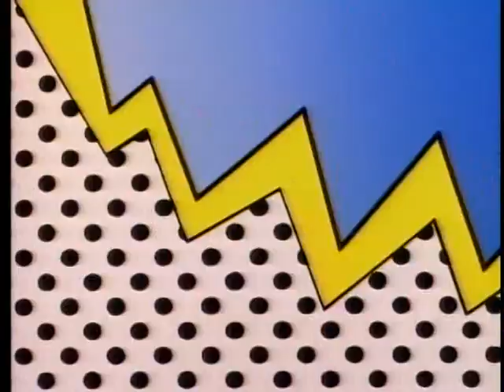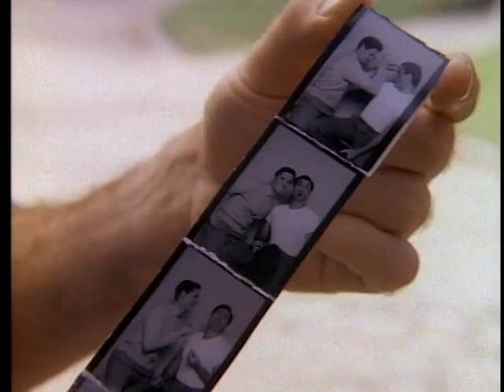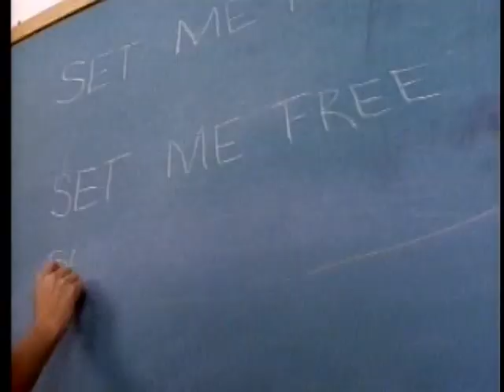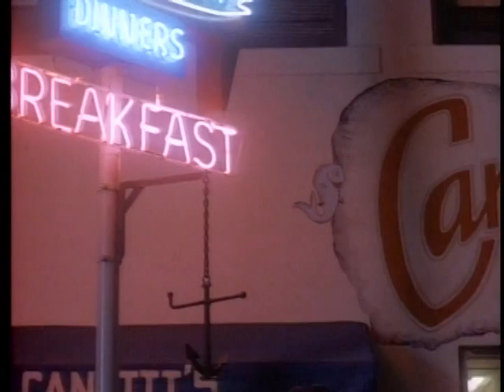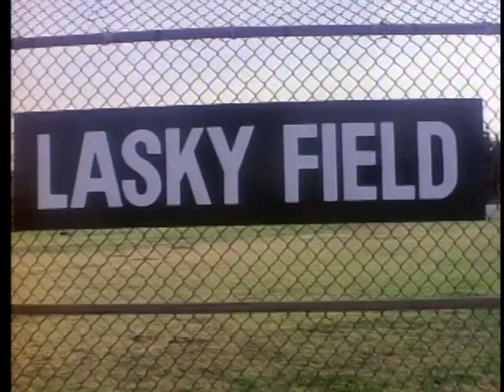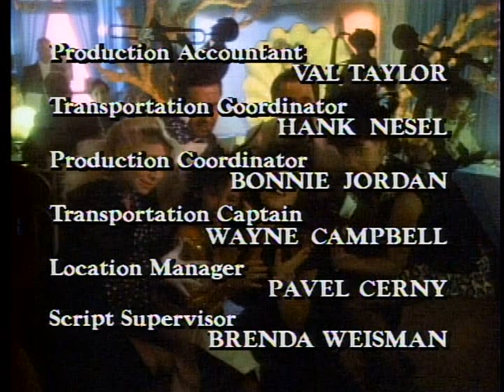RAGS TO RICHES SE 1 EP 7 BAD BLOOD